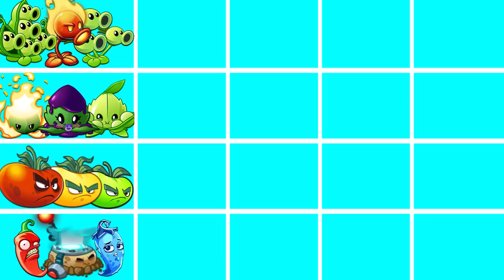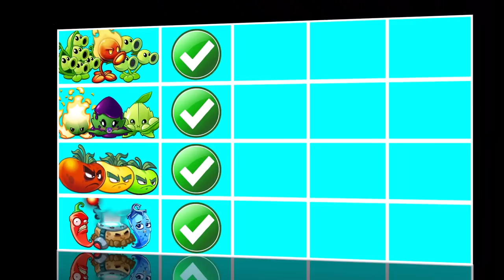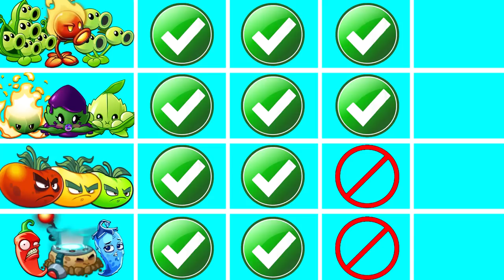PvZ2 - 4 Teams: PEA x MINT x TOMATO x BOMB - Who Will Win? Team Plant Vs Team Plant.